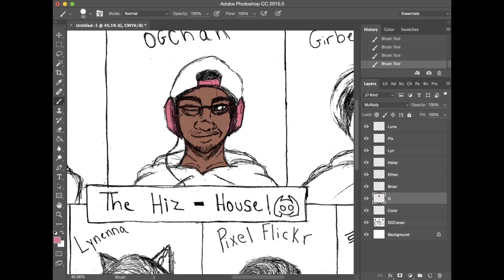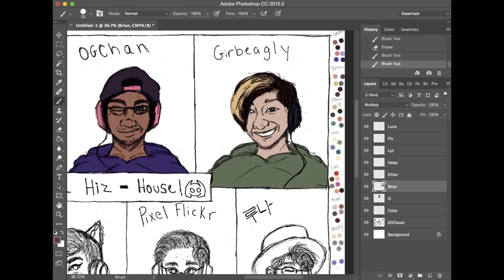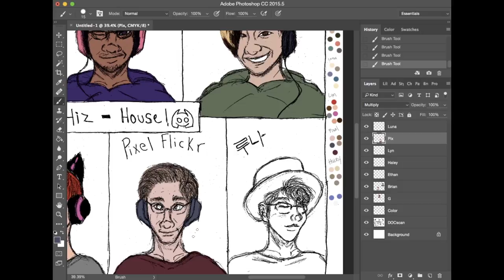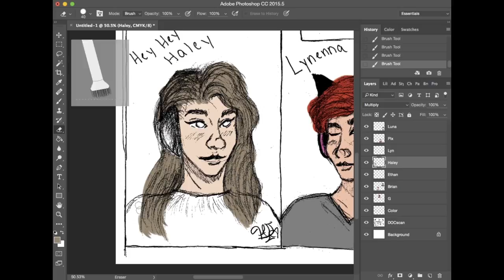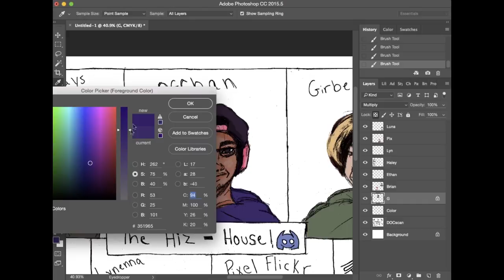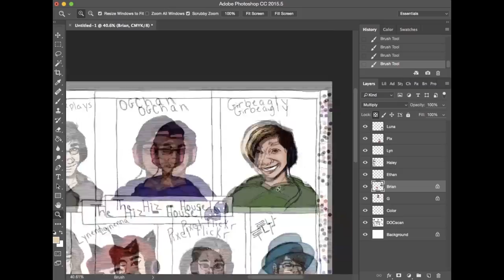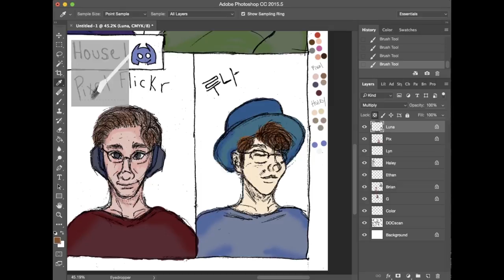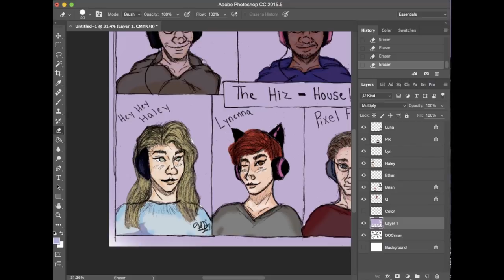The Hiz House Speedpaint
These are some awesome people I love watching and working with every day. You guys are amazing individuals and its always a pleasure to talk to you guys and help make the Discord a place for everyone.

Time Took To Draw: 1 Hour 10 minutes